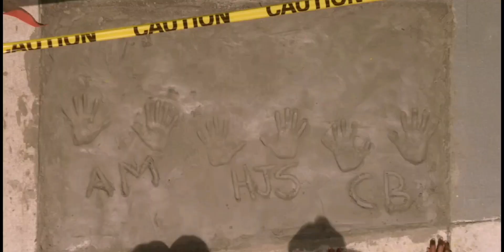Degrassi | Here's To Never Growing Up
since Degrassi is coming back next year I wanted to create a Degrassi video showcasing 14 seasons of TNG

Show: Degrassi

Song: Here's To Never Growing Up by Avril Lavigine